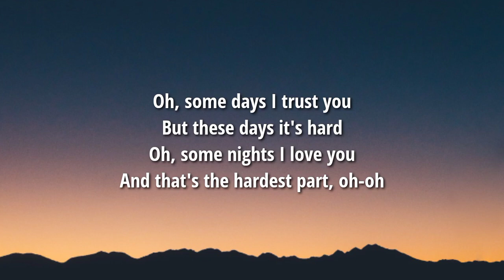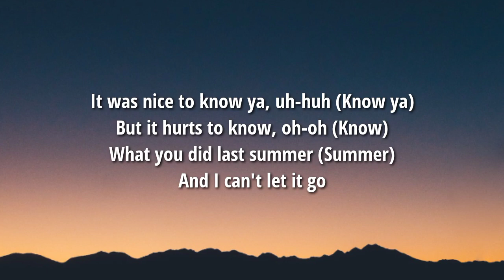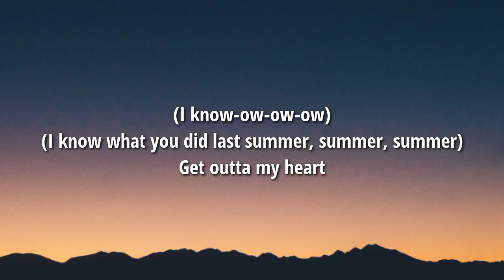Ava Max - Get Outta My Heart (Lyrics)